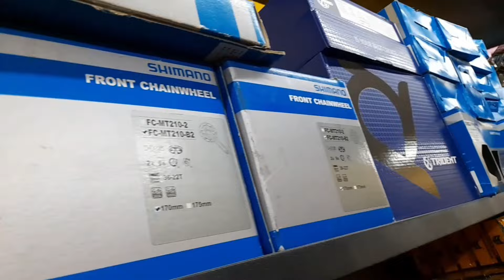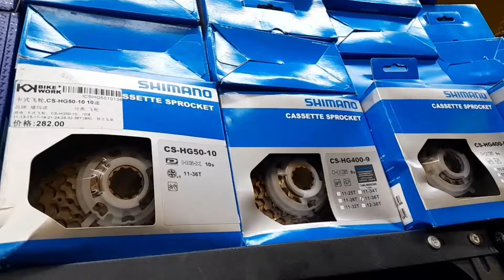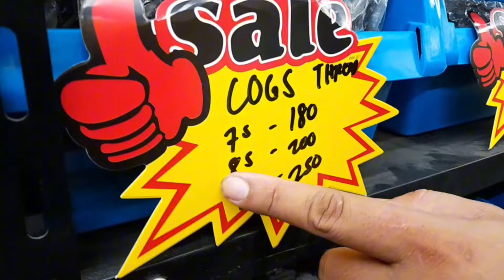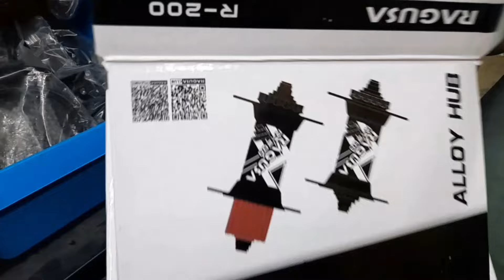PIYESANG MURA BIKE NA MURA ANG KANILANG HANDOG SA MGA NAGHAHANAP NG MURA